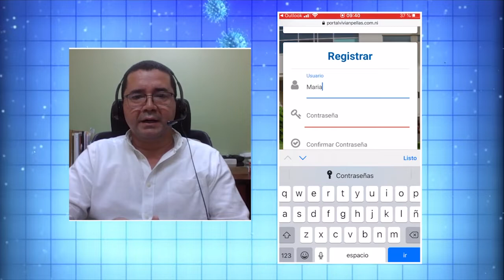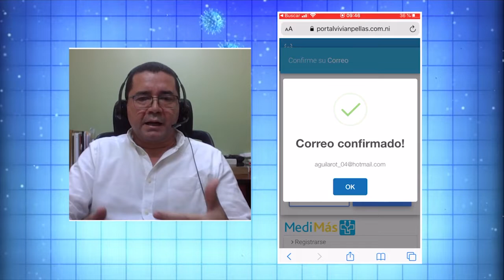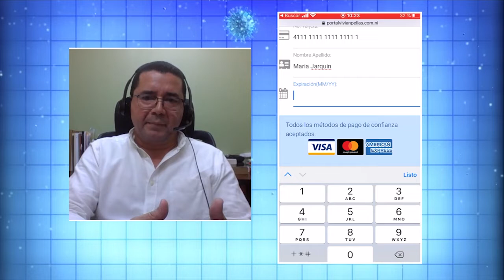PROGRAMA ESPECIAL: La importancia de la telemedicina en Nicaragua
Ante la crisis sanitaria actual, la telemedicina se ha vuelto una gran estrategia para los doctores y de gran beneficio para que los pacientes se queden en casa.